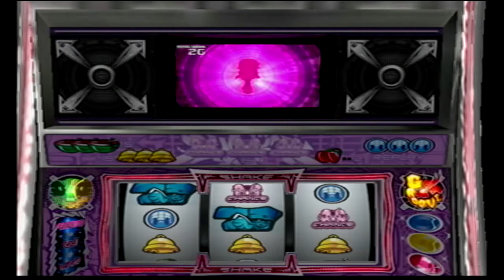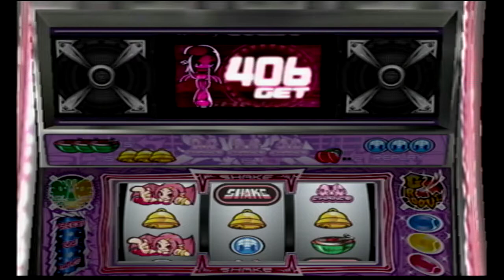パチスロ。シェイク２青7ビックボーナス、Ｎadja I Love You Baby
大都技研公式パチスロシュミレーター　シェイク２　ｐｓ２